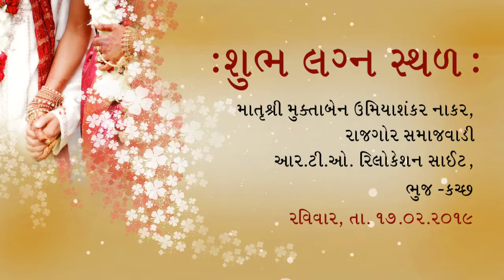Mahesh And Riddhi | Wedding Invitation | 17-02-2019 | Gujarati | Bhuj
Mahesh And Riddhi | Wedding Invitation | Gujarati | Bhuj